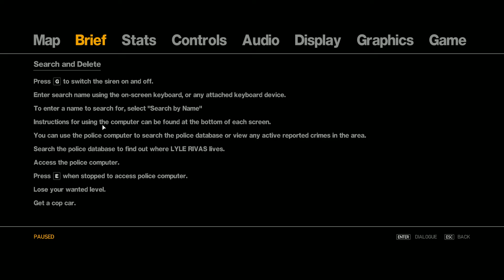Grand Theft Auto 4 Gameplay Part 15